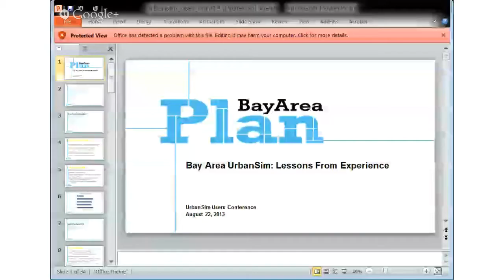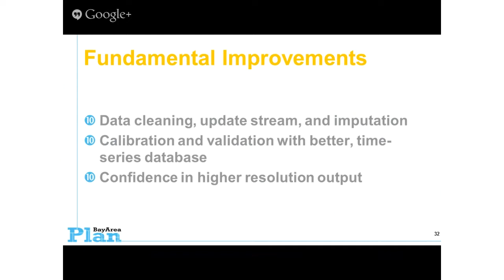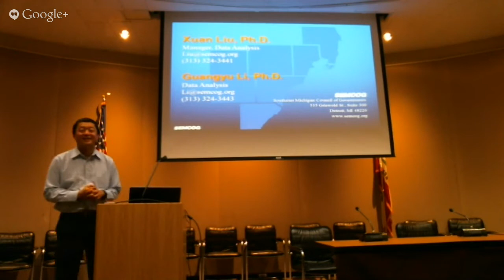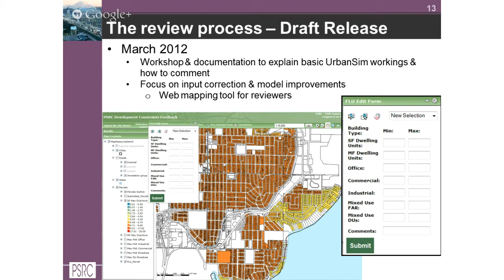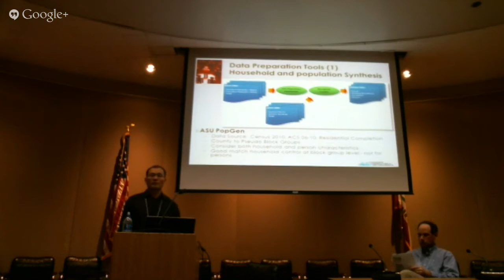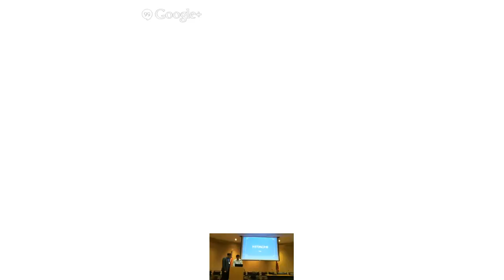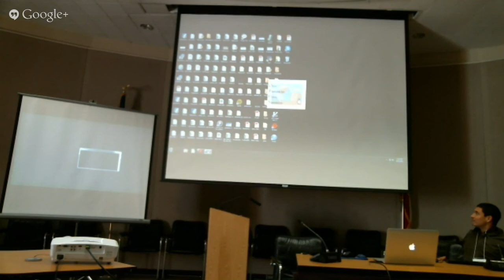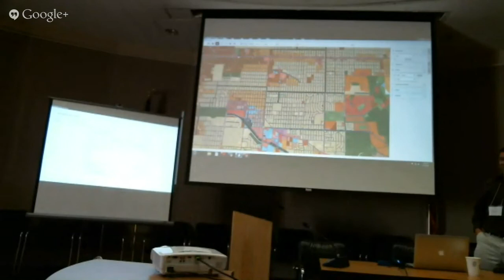2013 UrbanSim User Meeting - Day 1 of 2, Part 1 of 2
2013 UrbanSim User Meeting Day 1 of 2, Part 1 of 2

0:00:00 - 0:41:00 David Ory, Mike Reilly: Metropolitan Association of Governments/Association  of Bay Area Governments

0:42:00 - 1:11:00 Xuan Liu, Guangyu Li: Southeast Michigan Council of Governments

1:26:00 - 2:04:00 Billy Charlton, Mark Simonson: Puget Sound Regional Council
2:07:00 - 2:48:00 Hanyi Li, Jesse Ayers: Maricopa Association of Governments